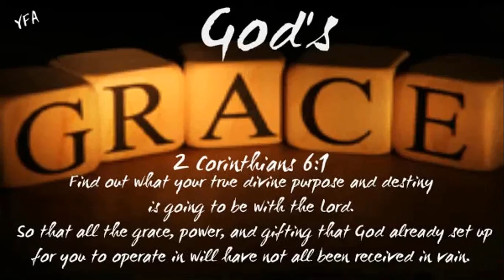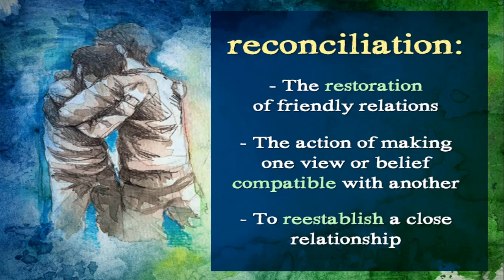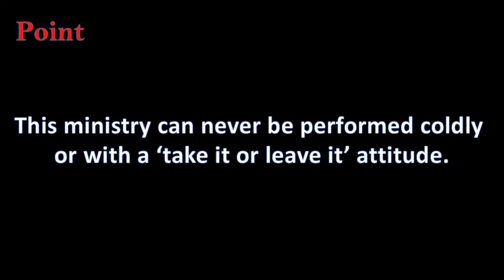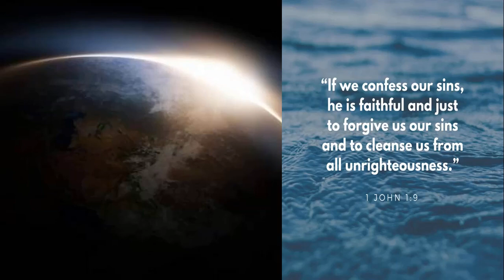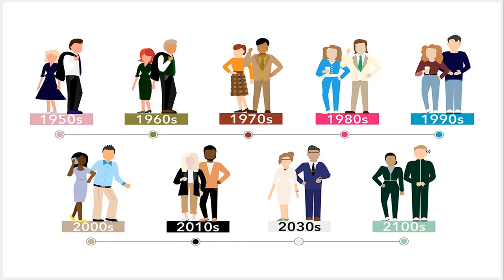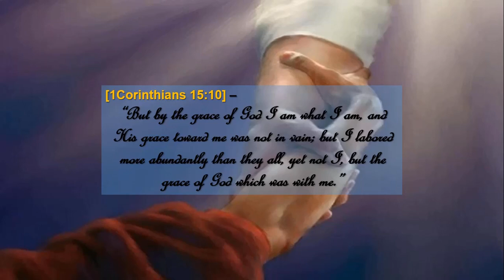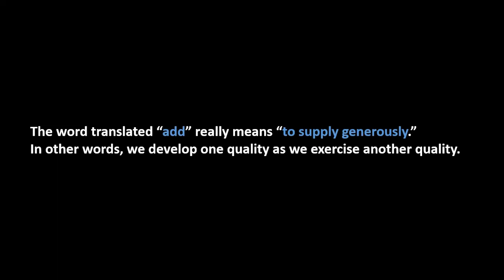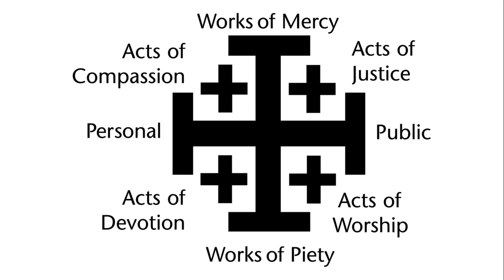"RECEIVE NOT THE GRACE OF GOD IN VAIN" (2 Corinthians 6:1)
Sermon on 2 Corinthians 6:1 [TAGALOG]
The preaching is EXPOSITIONAL as distinguishable character among the Reformed preachers.